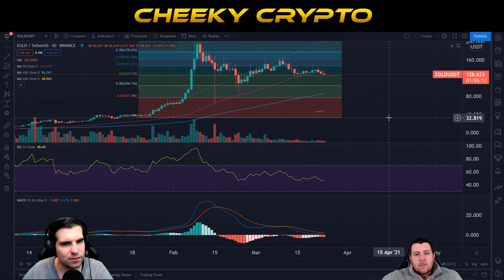🔥 $300 EGLD Set To Explode? 🔥 | EGLD Technical Analysis With Cheeky Crypto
$300 EGLD Set To Explode?

In this Elrond cryptocurrency video we take a look at the latest EGLD crypto news and see what has been happening in the Cryptocurrency space in the last 24 hours. We go through the EGLD technical analysis on the daily chart, 4 hour chart and 1 hour chart. We look at the EGLD volume, candlestick patterns and the RSI plotting the data against the Fibonacci retracement tool. What do you think will happen?

00:00 Intro
01:01 EGLD Technical Analysis - Daily Chart
05:45 EGLD Technical Analysis - 4 Hour Chart
06:25 EGLD Technical Analysis - 1 Hour Chart
07:10 EGLD Technical Analysis - Summary
09:06 Remember to LIKE & SUBSCRIBE